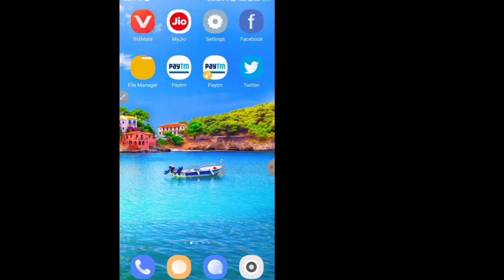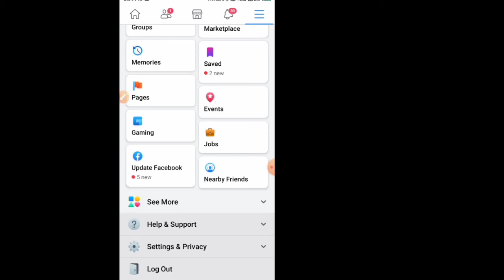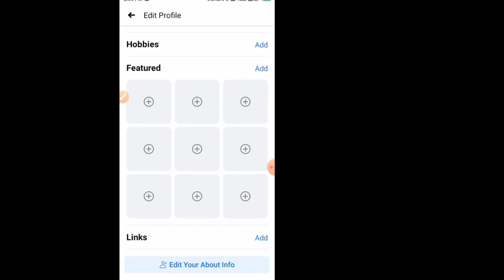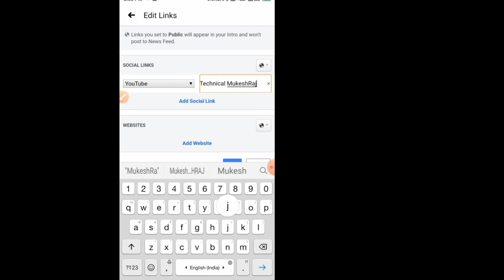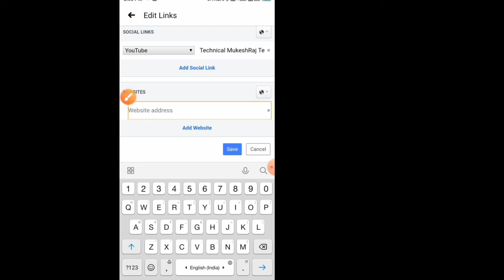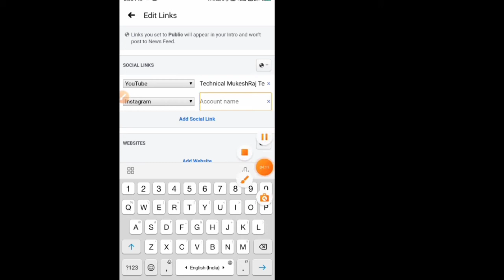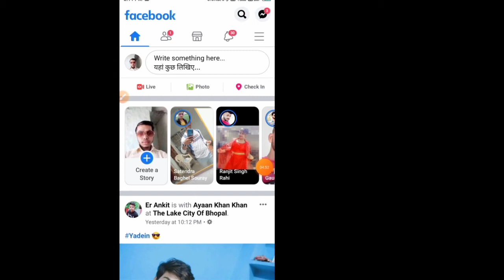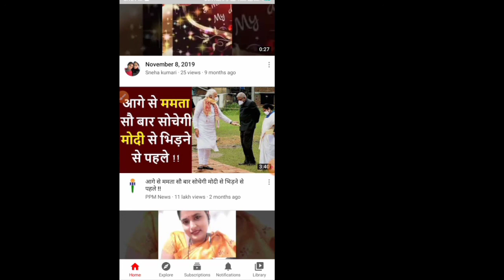अपने यूट्यूब चैनल को फेसबुक अकाउंट से कैसे जोडे़ं|| How to add YouTube channel and Facebook account.